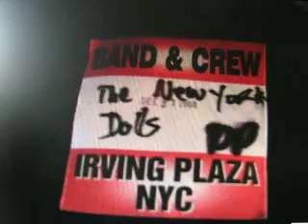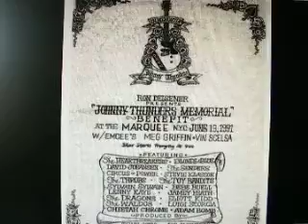Lip of A Volcaino Photo tribute to THE NEW YORK DOLLS!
photos  of   the greatest band around